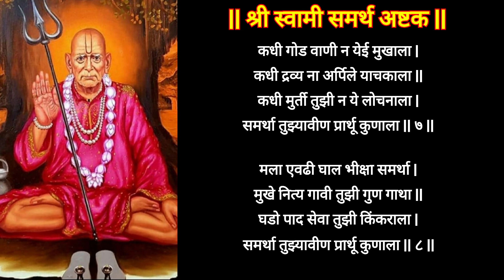श्री स्वामी समर्थ अष्टक | Shri Swami Samarth Ashtak | इच्छापूर्ती व भयमुक्तीसाठी | Sani Bhakti & Art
Video by Sani Bhakti & Art